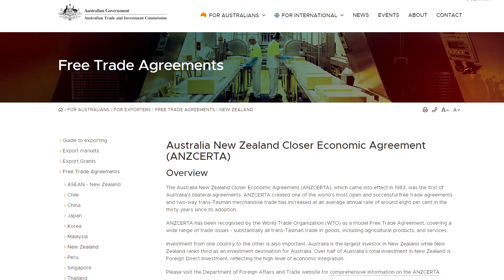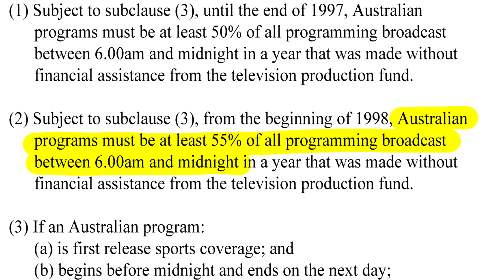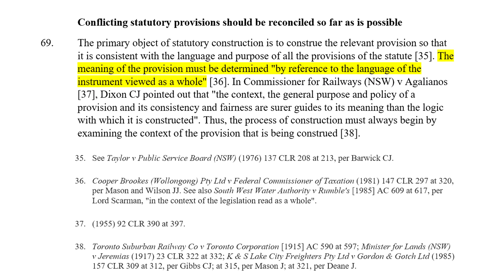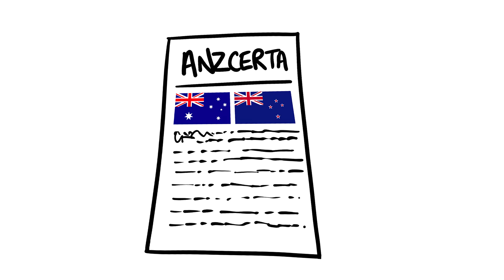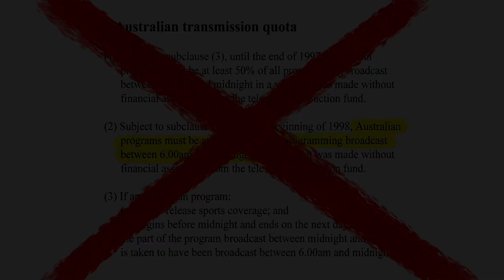Little Case Note - Project Blue Sky v ABA 1998 HCA 28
What happens when one section of a statute gives rise to a conflict with another section? When the Australian Broadcasting Authority issued the Australian Content Standard, it made some New Zealanders very unhappy.  In this case note, the High Court of Australia explains statutory interpretation and resolution between two conflicting provisions in Australian law.

Written, narrated and drawn by Jonathan Mo.

Read the original judgement for Project Blue Sky v ABA [1998] HCA 28